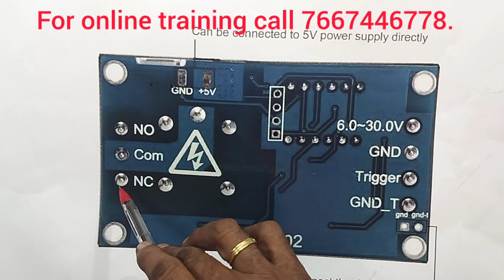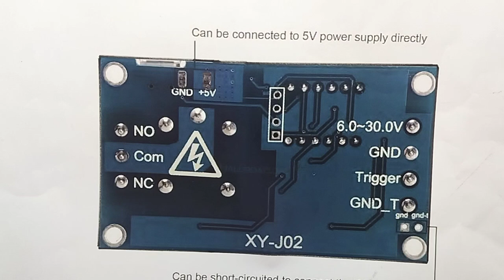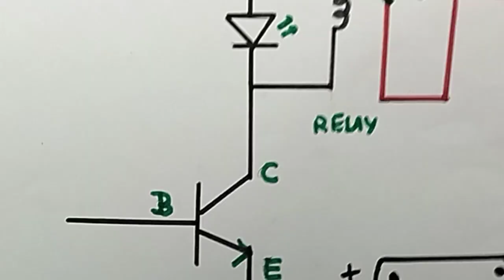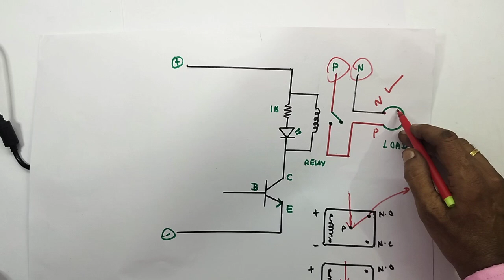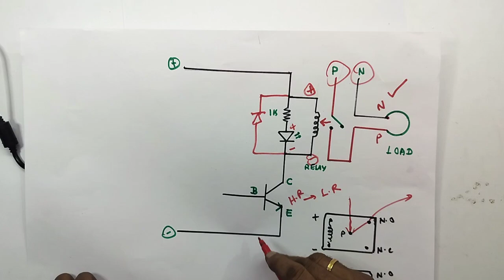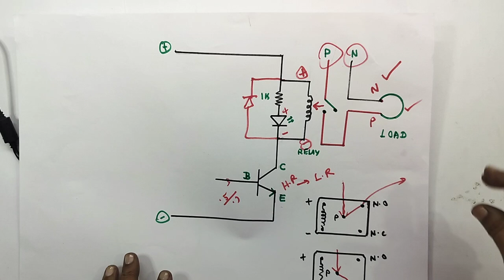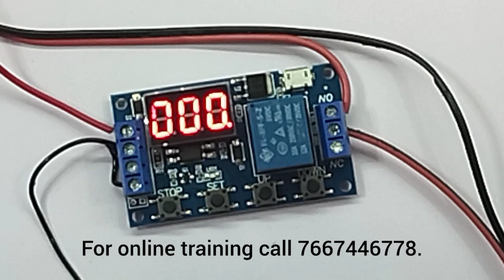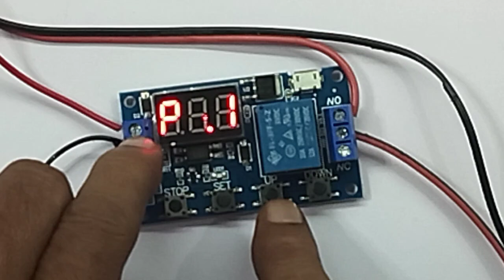HOW TO PROGRAMMING...P - 1.2 AND P - 1.3...PRESENT IN THE TIMER MODULE USING 35238 MP IC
IN THIS VIDEO WE ARE EXPLAINING ALL DETAILS ABOUT. HOW TO PROGRAMING...P 1.2. AND. P 1.3. PRESENT IN THE TIMER MODULE USING 35238 MP IC